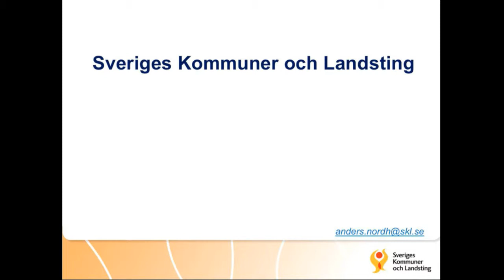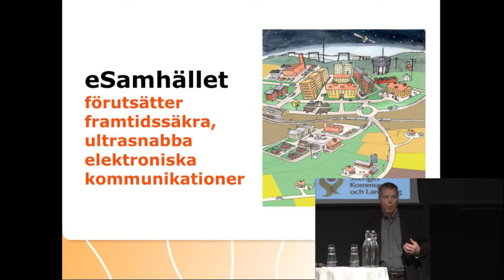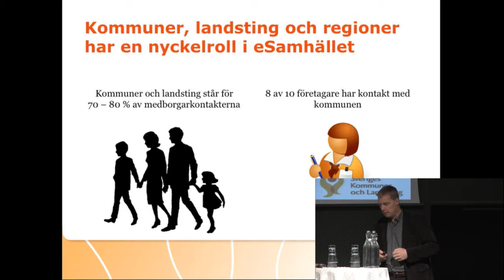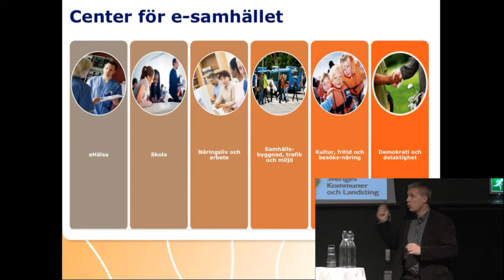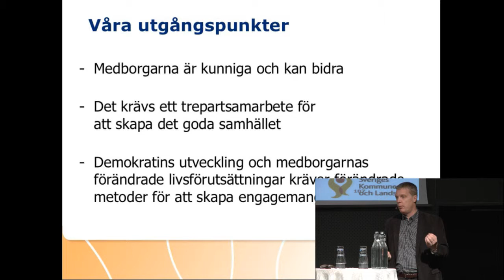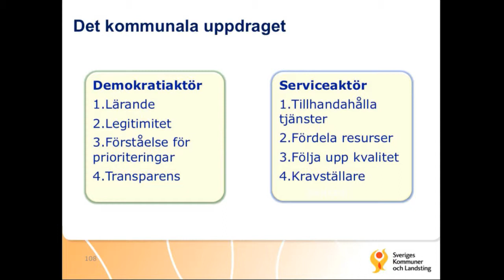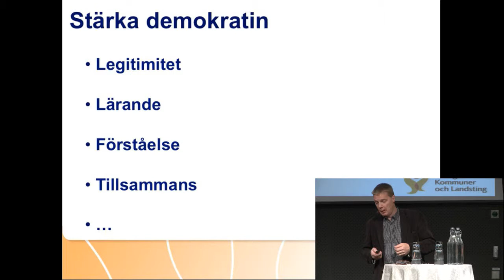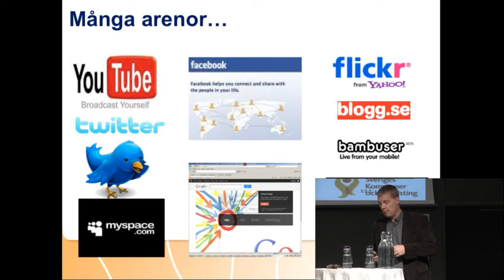Enklare i e-samhället - då behövs Digidel!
Anders Nordh, Sveriges Kommuner och Landsting (SKL). Kommuner och landsting som engagerar sig i insatser så att fler personer ska lära sig använda Internet och digitala medier ökar medborgarnas delaktighet och skapar förutsättningar för en mer effektiv förvaltning.

Stockholm Waterfront
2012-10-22